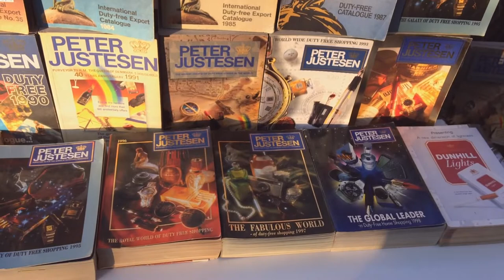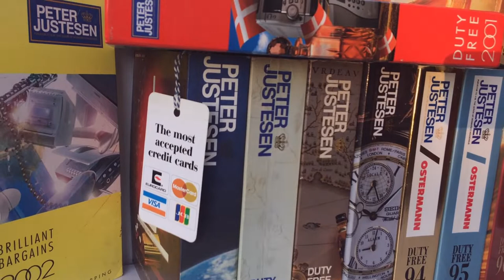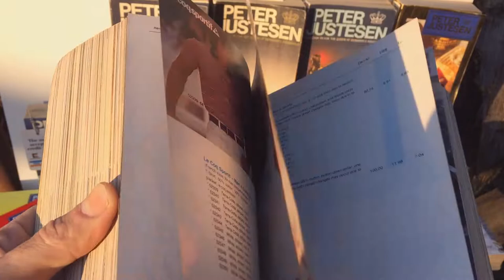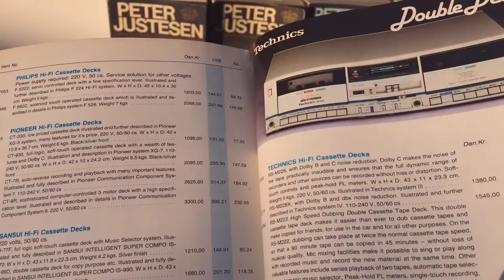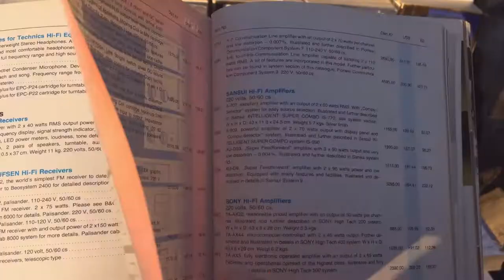Peter Justesen Denmark | Catalog All Products 1983-2002 Duty Free Shopping for Diplomats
Electronics/Audio-Video/Household appliances/Fashion/Clothes/Cosmetics/Perfumes/ Alcohol/Tobacco/ Food Sweets...and many more. Our slogan is:' 'We focus on providing our customers with high-quality duty free products and strive to offer our customers the best possible service."Peter Justesen's Danish promotional slogan.
In the beginning of 1950, the Peter Justesen Company A/S was very modest and small. The company began Copenhagen, Denmark.
About us
Peter Justesen Company A/S is a worldwide retailer serving Diplomats, Embassies & Consulates, the UN and other international organisations. Additionally, we serve expatriates, international companies and others who enjoy Duty Free privileges.
  Peter Justesen Company A/S’s assortment contains more than 10,000 items from well known international brands and offers the most comprehensive choice of short and long-term durable goods at highly competitive prices.
 I will start presenting these catalogs, of special products, when my channel exceeds 1000 (1K) subscribers, because according to statistics, 81% of the viewers of the video content are unsubscribed... and I don't understand that the subscription is still free but if it will continue so I will close this channel soon...because you do not respect this work of mine dedicated to the benefit of all fans of vintage products.,,signed OLD BUT GOOD"
For future video more uploads, audio vintage content and rarity catalogs Advertising, Commercials , prices list, Technical data products 70s/80s/90s/2000.